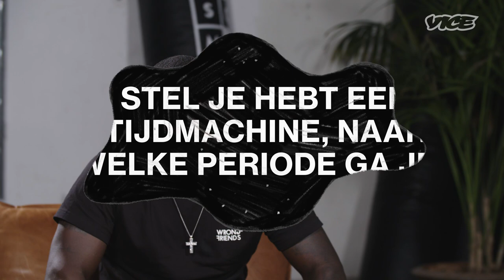Royston Drenthe | Het VICE Interview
Royston Drenthe was te gast bij het VICE Interview. We spraken hem over pissen op de dansvloer, Audi's crashen en machinegeweren.